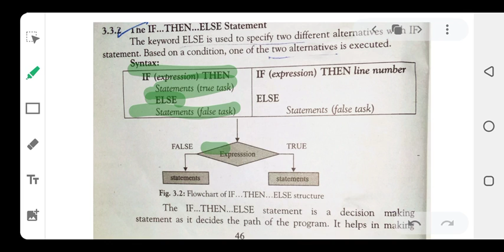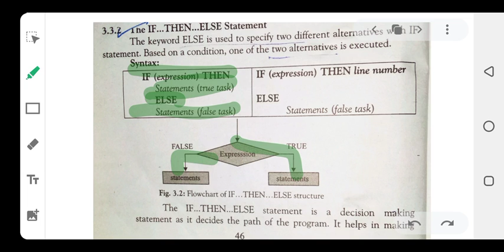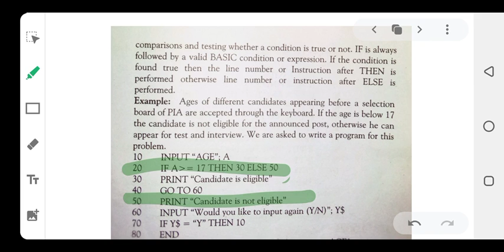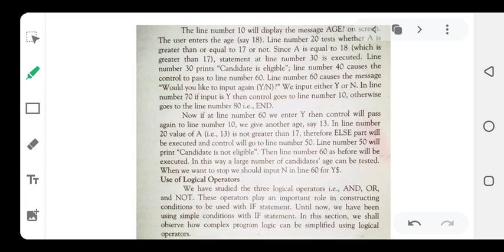10 COM 1108